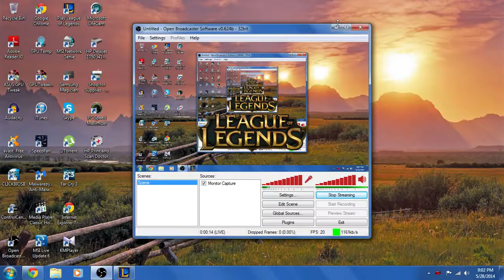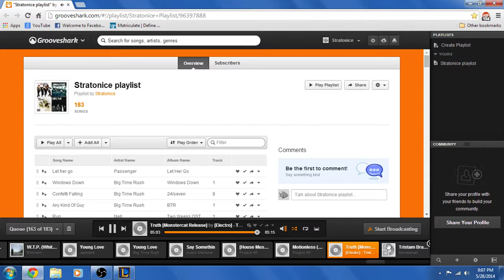League of legends - 1 / 4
I carry my teamates well me and nami are the only ones positive. I also get my 2nd penta at the end of the game.